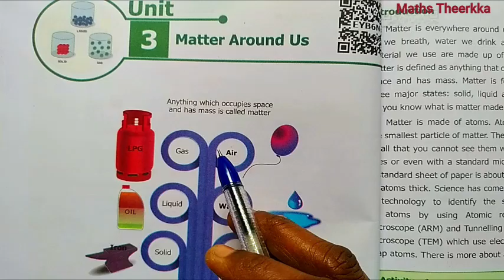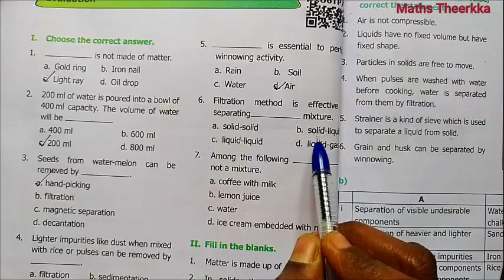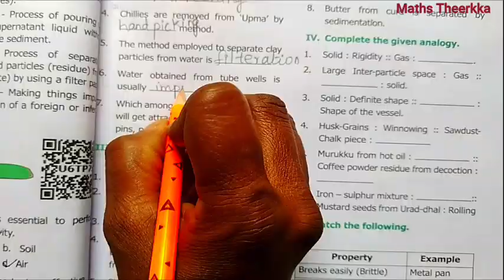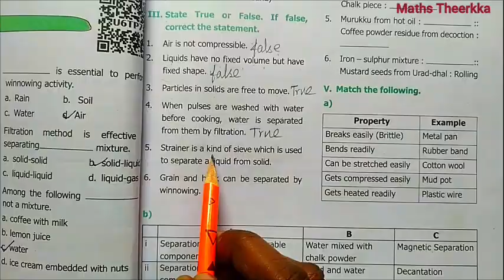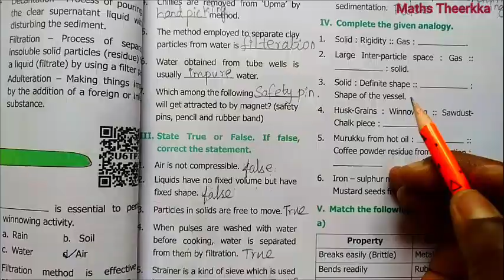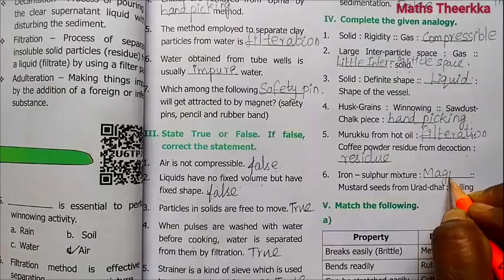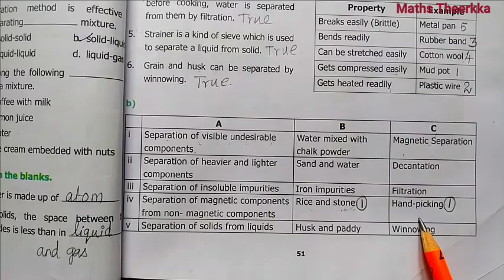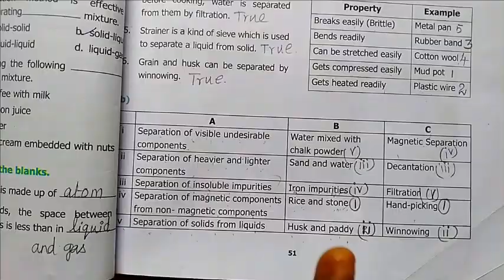6th science term 1 unit 3 book back answers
6th science term 1 lesson 3 Matter around Us book back question answer guide page number 50, and page number 51